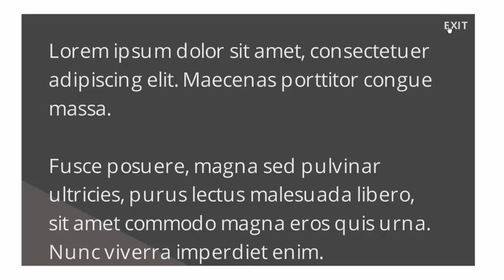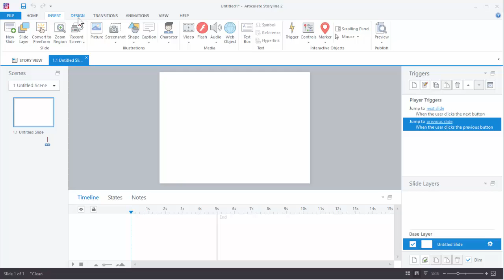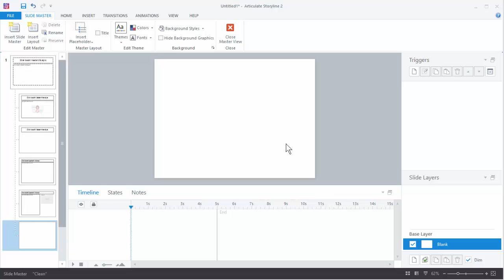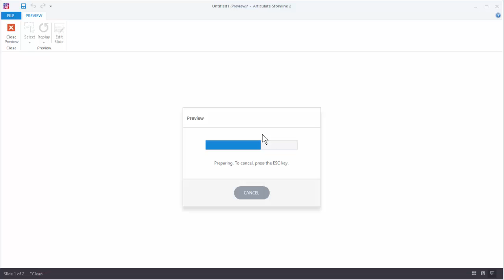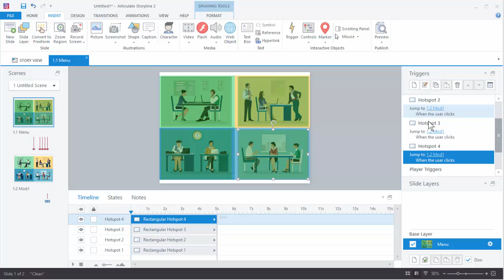Interactive Image Using Zoom in Storyline 2 (1 of 3)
Here's a tutorial that walks through building an interaction from a single image. In this tutorial we look at how to set up the slides and links to content slides. This is part 1 of 3.